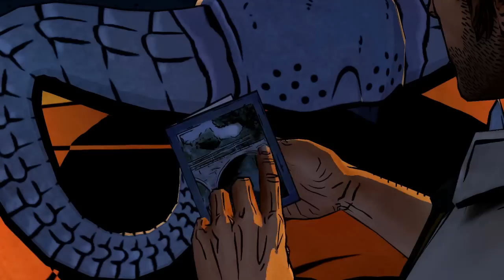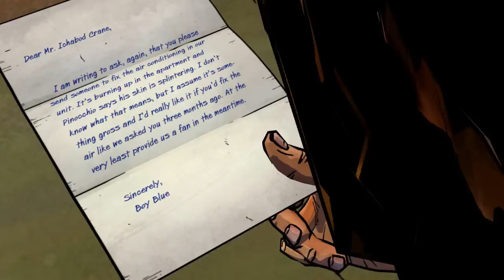The Wolf Among Us Episode 3 Part 1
The Wolf Among Us is a new video game developed by Telltale Games. It is designed to be a prequel to the Fables series, detailing how many of the fables escaped their world to join ours.